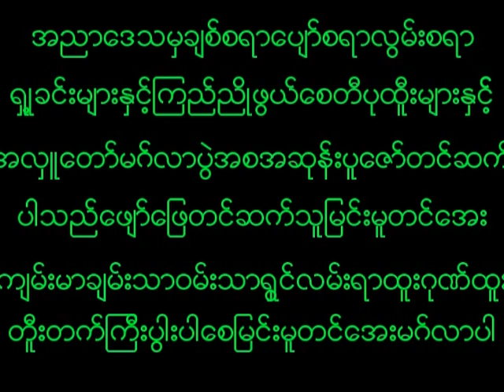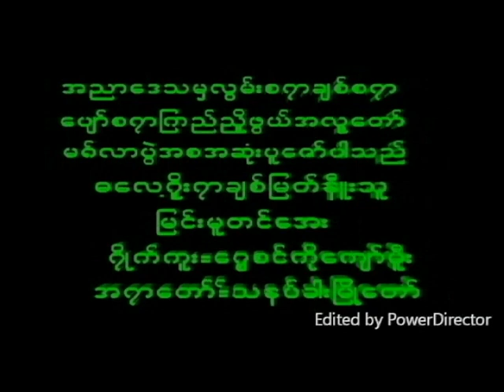November 22, 2022